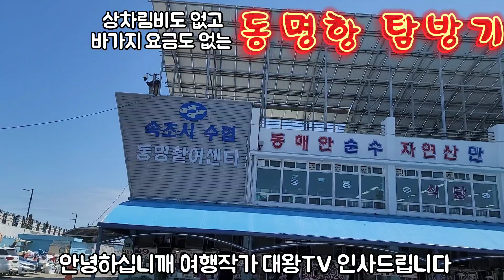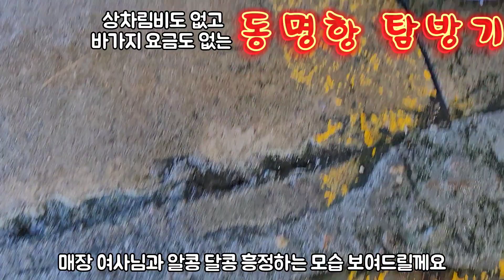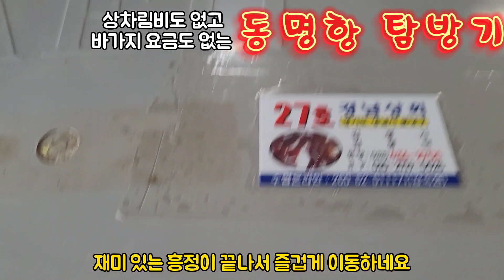동명항 탐방기ㆍ이 가격에 회를 먹는다고요